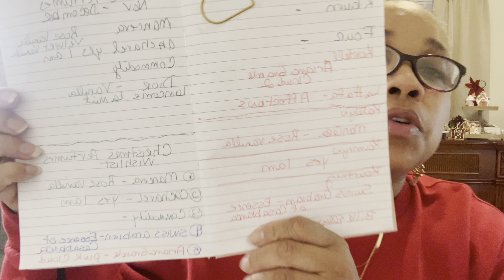My Christmas fragrance wishlist 🎄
This is my Christmas wishlist from my Christmas. I think is video would be fun to put together my own list.